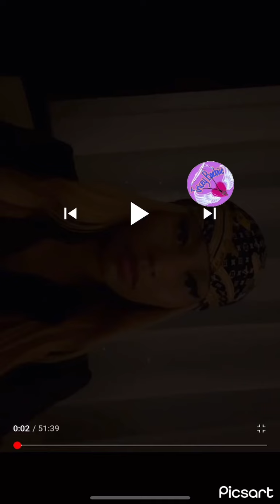Nicki Minaj and Santana live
@rollingray3382 why don’t you like @nickiminaj  ? Nicki goes live with a barb! @Barbie @IceBarBer
Enjoy loves